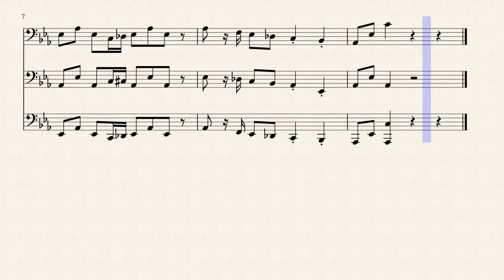Jepready tuba fanfare